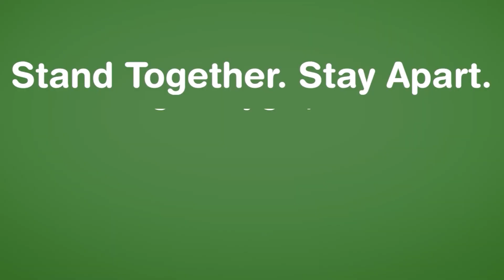“घर में रहें, स्वस्थ्य रहें” - Hindi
स्वयं को, अपने मित्रों को, अपने परिवार को और अपने समुदाय को कोविड 19 (जो पहले नावेल कोरोना वायरस के नाम से जाना जाता था) से बचाइए। पब्लिक हेल्थ के निर्देशनों का पालन करिये

यह सन्देश किंग काउंटी के निवासियों के लिए है।

साथ मिलकर हम इस कोविड 19 के फैलाव की गति धीमी कर सकते हैं